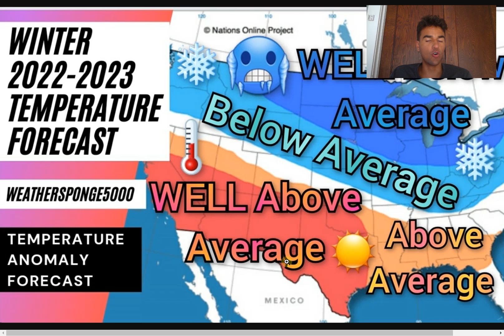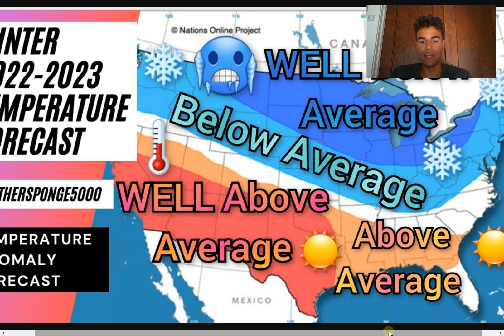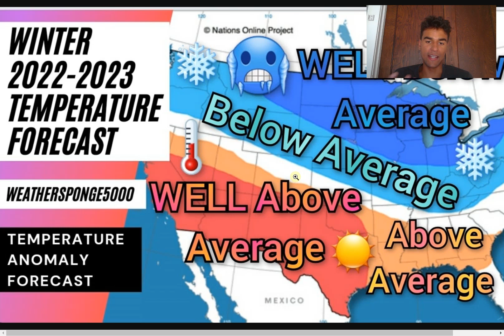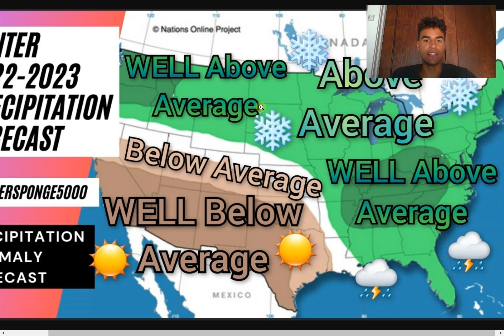Winter Forecast 2022 - 2023 #2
In this video, I will forecast and analyze the potential conditions certain regions in the U.S will experience going into this winter. We will take a look at several factors that could affect the outcome of winter weather conditions in the U.S such as the Nino 3.4 Index as well as the Arctic Oscillation temperature anomalies.